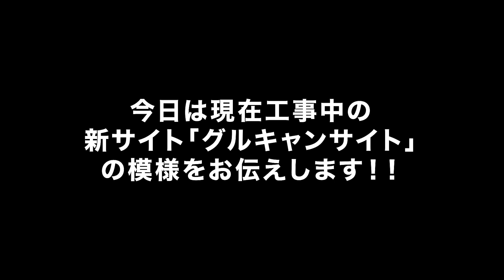【CAMP】ASOBUBA新サイト工事中/5/3OPEN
白老キャンプフィールド「ASOBUBA」に
新しいサイト「グルキャンサイト」を作ってます

その模様を撮影してきたのでご紹介します

このサイトの特徴は、その名の通り
グルキャン用に設計されています

広いサイトですが、隣のサイトとくっつけて使う事も出来ます
そうするととんでもない広さになるんです

また、中央の３つのサイトには直火可能なパーゴラが
設置されており、みんなで焚火を囲んで楽しむことができます。

工事は4/26に終了しますが、芝の状態を考えて、
5/3〜OPENする予定です。

当キャンプ場ASOBUBAはありがたい事に
たくさんのお客様にご来場いただいており、
芝の張り替えなどがなかなかできませんでした…

今回の新サイトは貼り立ての芝でフッカフカを体験できるチャンスです